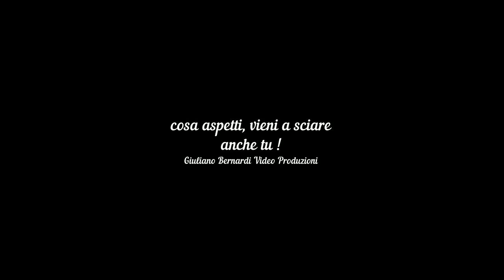Nuova pista Orso Bruno - Panciana - discesa fino a Marilleva 1400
Discesa dal Rifugio Orso Bruno fino a Marilleva 1400 per la bellissima pista Orso Bruno - Panciana